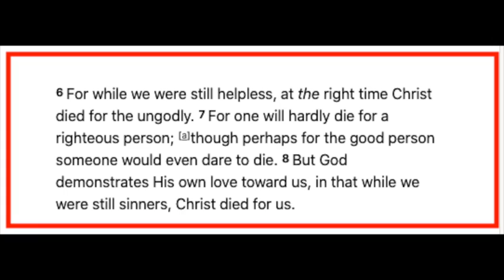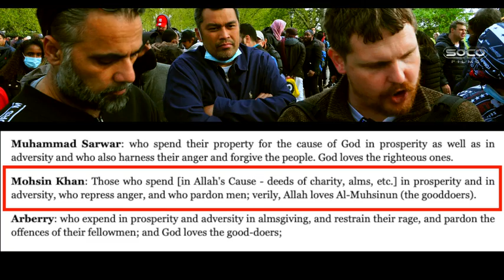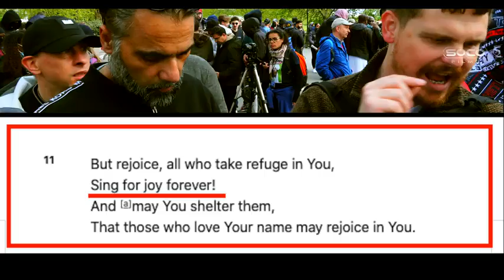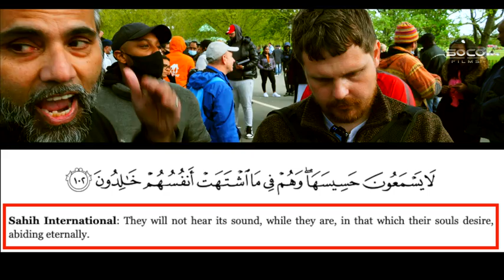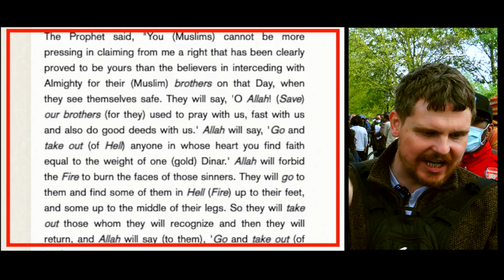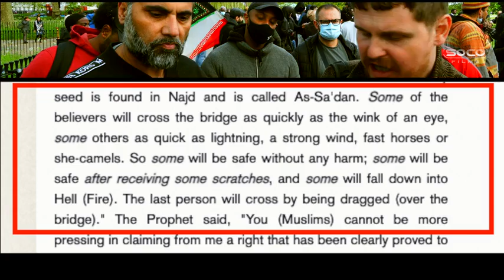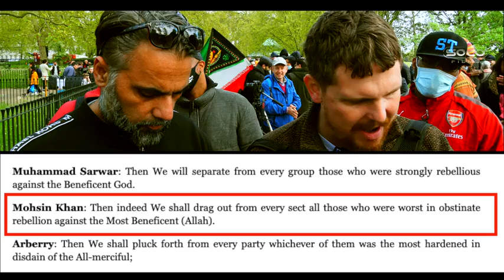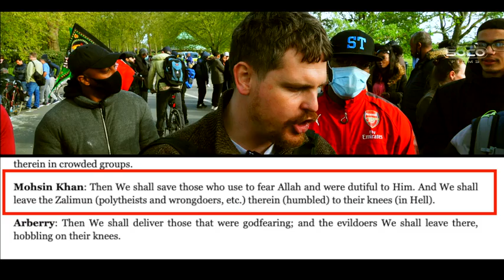New 4K HDR Muhammad Ali or Cassius Clay The Mercy of Al!ah Bob S 480 x 854